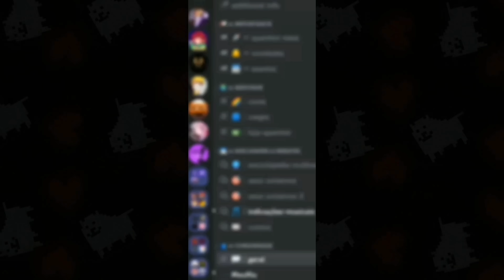O FINAL DE HORRORTALE! | Explicado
Opa, pessoal! Depois de tanto tempo eu vim trazer enfim o prometido vídeo em que vou explicar o final da comic principal de Horrortale, uma das AU's mais populares e macabras da comunidade, em que eu já tenho um vídeo falando boa parte da história. Então, só me resta falar exatamente o que está no tema desse vídeo: o final.
Então, se está curioso, senta aí, pega um lanchinho e vamos nessa!

Editado por: @thehatgirl_alice5853
Thumbnail por: @Roxowz

Créditos gerais:
- Créditos também as fanarts usadas. Se quer algum crédito direto a sua fanart que não foi creditada no vídeo, comente e dê suas provas que eu acrescentarei.
- Desenhos do meu personagem animado por: Mr.Voiddy.